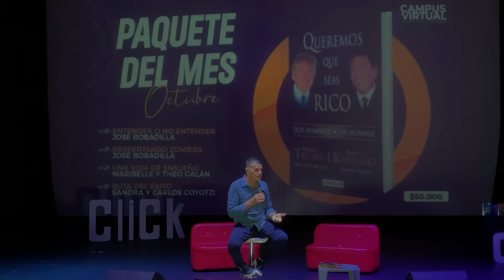¿ERES JUGO O ERES LICUADORA? || LOS LIBROS QUE CAMBIARON MI VIDA || JOSÉ BOBADILLA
QUEREMOS QUE  SEAS RICO - LOS LIBROS QUE CAMBIARON MI VIDA-